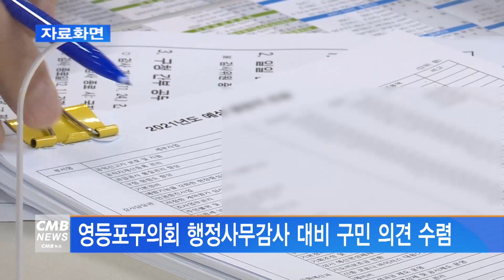[서울뉴스]영등포구의회 행정사무감사 대비 구민 의견 수렴